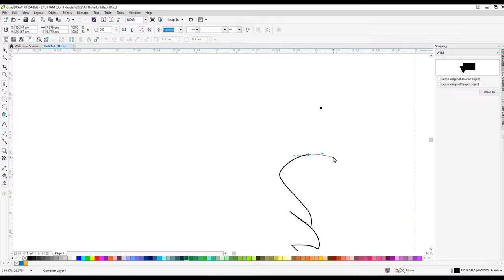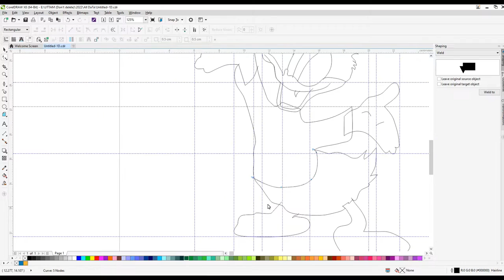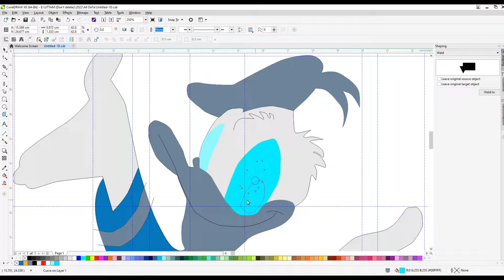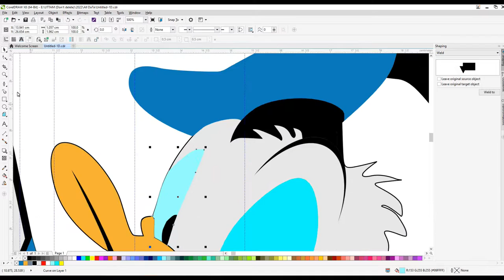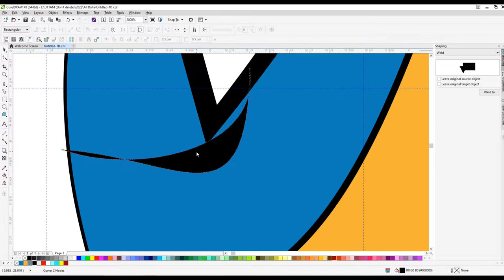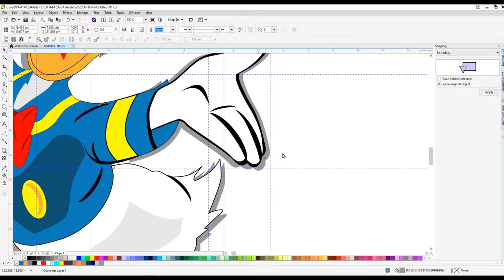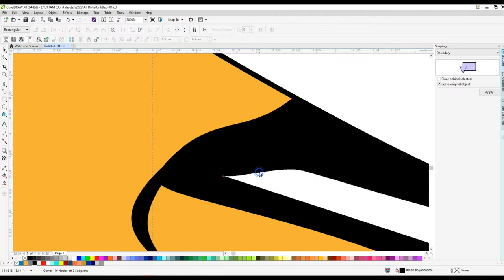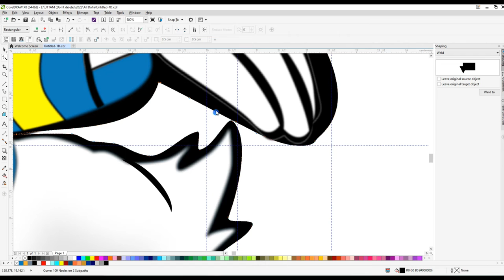How To Draw Donald Duck Step By Step 🦆 Donald Duck Drawing Easy || Coreldraw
How To Draw Donald Duck Step By Step 🦆 Donald Duck Drawing Easy|How to draw Donald Duck|| CoreldrawHow to draw Donald Duck | Donald Duck Easy Draw Tutorial

Do you want to learn how to Donald Duck drawing easy for beginners. It's super easy art tutorial only follow me step by step, you can make pause video for better understanding steps of any Videos.